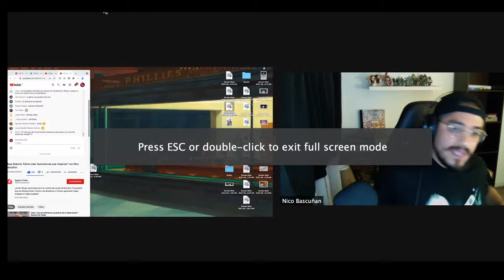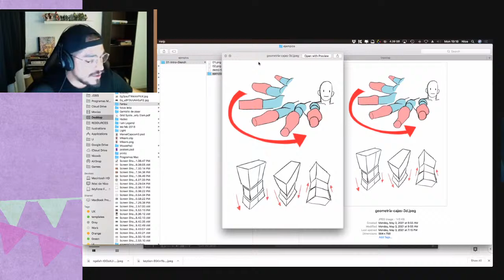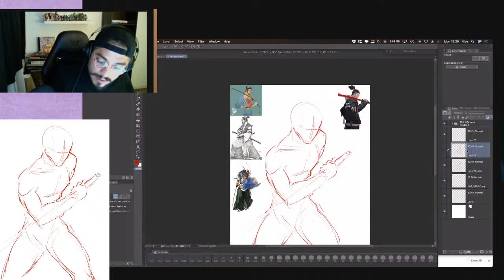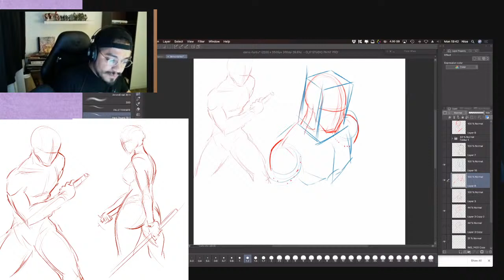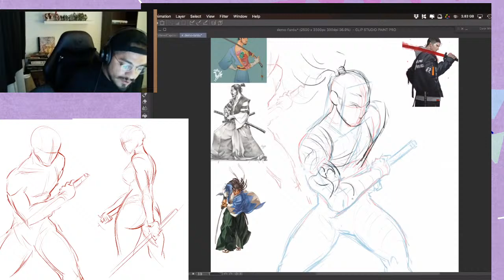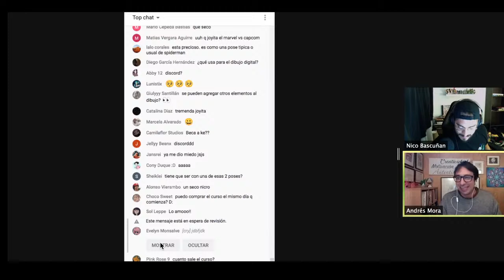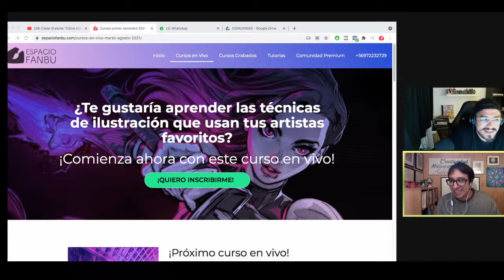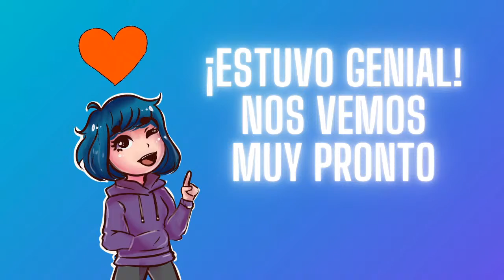Clase Gratuita "Cómo crear ilustraciones que impactan" con Nico Bascuñan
¿Amas dibujar personajes pero te cuestan las poses dinámicas?

Si la respuesta es "sí" a alguna de estas preguntas, entonces esta clase es para ti. Prepara tus materiales y dibujemos juntos con el profesor Nico Bascuñán :D